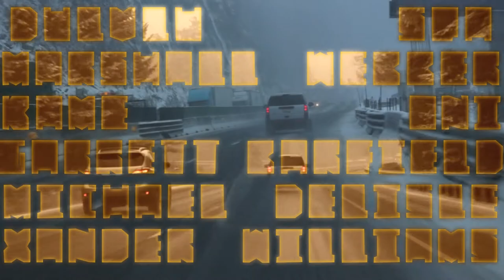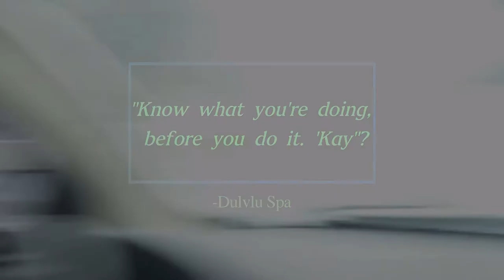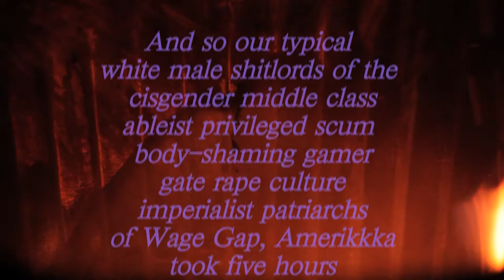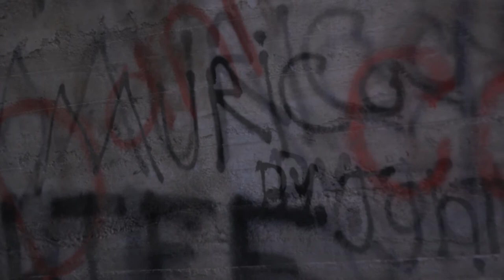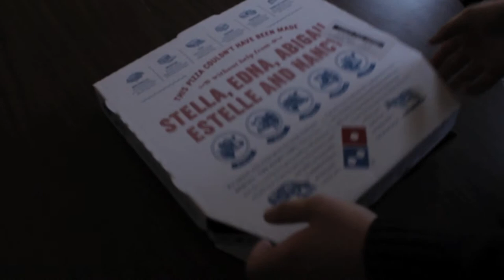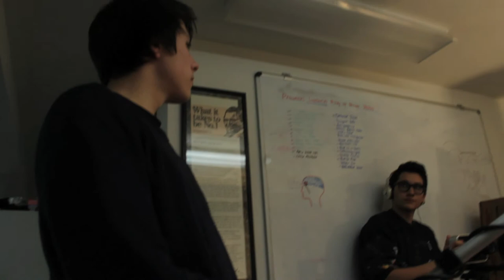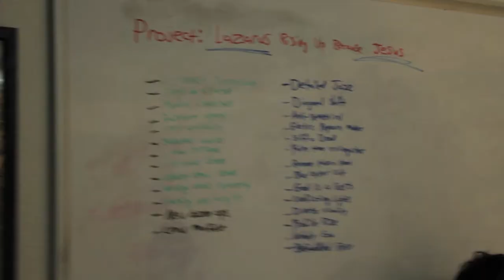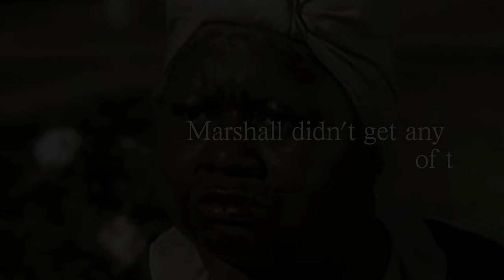Cat Problems 2 {Non-Contextuals} [finale]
A triple feature/part one that has no relation to the original "Cat Problems 1". But since it's a triple feature I couldn't think of any better names... Other than 3 three-word names in the title, and  that'd be SPAM.

Part 1: S.T.A.L.K.E.R. Trip 3.0
A politically correct venture into the unknown Manastash ridge... A third attempt after two failures to complete the 4chan /K/'s "S.T.A.L.K.E.R." summer challenge. From the drive onward, things are chaotic by proxy of the personalities of the 5 DSMEers, and their 3 newcomers to the mission. Things get complicated, but they make it through one night... AND inevitably fail again {I cut that part out of the video}. I guess that's what results when you do a summer camping challenge in the winter.

Part 2: Sickly in Oregon
While going to a mountain in a camping trip by the will of my father, my brother Kame came down with a fevercold. He had dual symptoms, which beat his pussy ass until it involuntarily secreted some cream. Not as orgasmic as you'd think... or at least not as orgasmic as the thrill of stealing floam from a daycare, after treating Kame Mr. Miyagi Style, of course.

Part 3: Expired Man Outtakes
There's only maybe 3 outtakes in the whole damn thing, and the rest is really behind the scenes, but IT'S STILL RELEVANT as far as Non-Contextuals go. Plus, the term "behind the scenes" would've been too many characters and line breaks if added to the section title. Oh fucking well. Marshall doesn't get pizza.

Rhetorical question. It's gonna get a continuation, faggot.